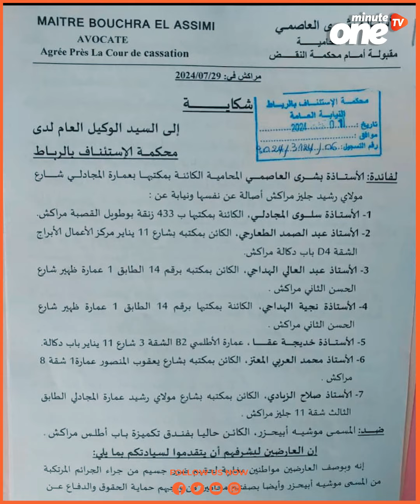محامون مغاربة يطالبون باعتقال جندي إسرائيلي